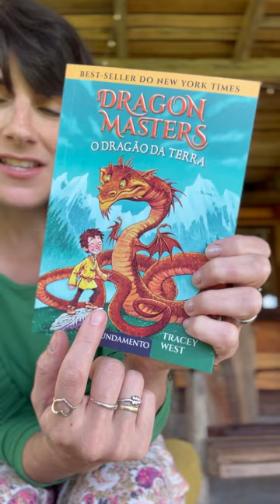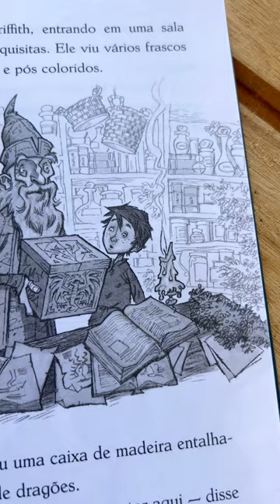Dragon Masters - Editora Fundamento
O garoto Drake é convocado pelo Rei Roland para ir ao castelo e descobre que... dragões existem! 📚✨ Ele também fica sabendo que pode ser um Mestre de Dragões!! Mas, afinal, o que é isso? Acompanhe Drake e seu dragão em uma jornada cheia de magia, perigos e novas amizades! Leitura indicada a partir de 9 anos.📖